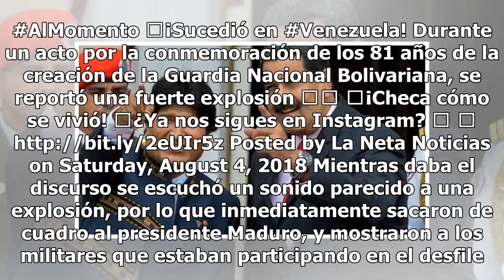¡Cobardes!: Evo Morales repudia ataque contra Maduro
Distintos medios de comunicación de Venezuela reportaron que el día de hoy, durante la conmemoración de los 81 años de la creación de la Guardia Nacional Bolivariana (GNB), se produjo al menos una explosión. Lo anterior, cuando el presidente venezolano Nicolás Maduro daba un discurso en la avenida B...